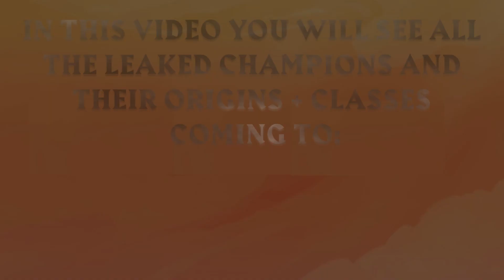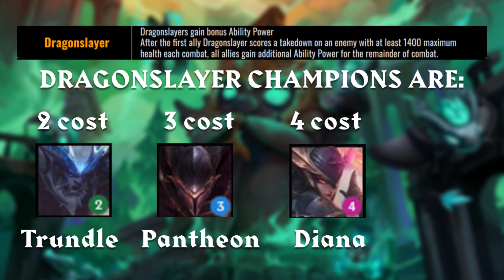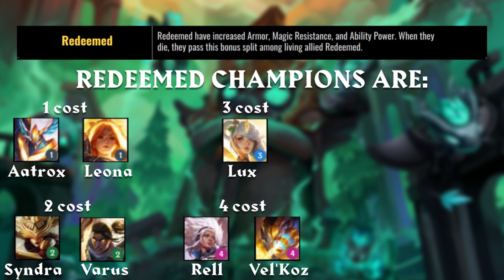TFT SET 5 LEAK!? EVERY NEW CHAMPION + SYNERGIES | Teamfight Tactics Reckoning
ALL SET 5 information we have for the new upcoming Teamfight Tactics TFT: Reckoning
You can see all the new Champions and their traits/synergies in the new Set which will also called origins/classes. There are a total of 59 NEW CHAMPIONS!

HIT THUMBS UP If you enjoyed this short TFT-Clip!

The new Set 5 will launch on April 28 -  with Patch 11.9 and on 14. April on PBE
Set 5 TFT Leak

This is Riot Games autochess Teamfight Tactics based off of League of Legends.